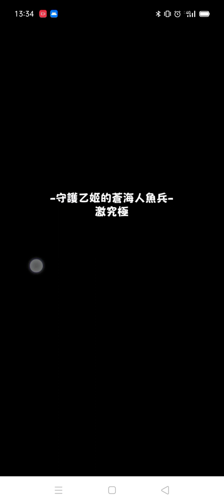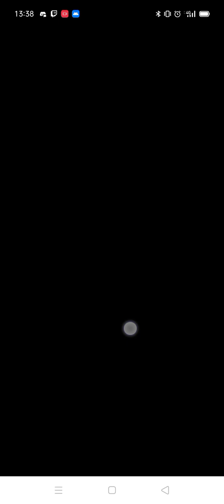怪物彈珠-守護乙姬的蒼海人魚兵-激究極